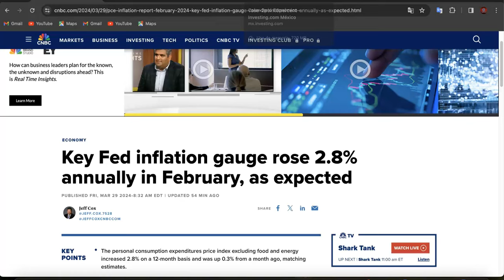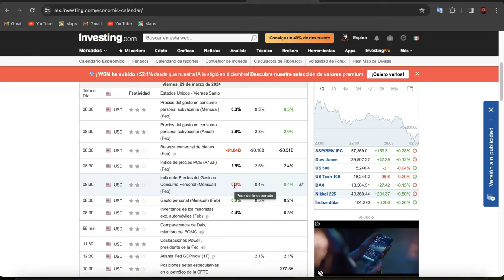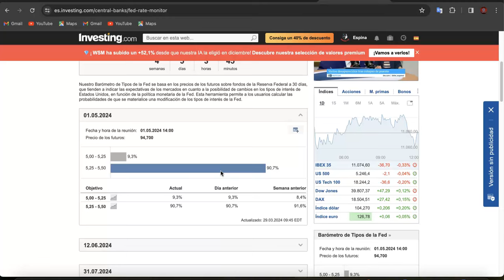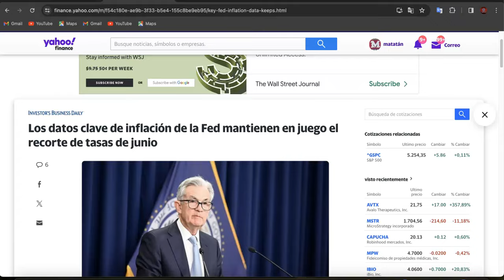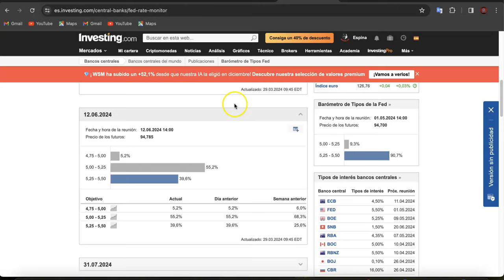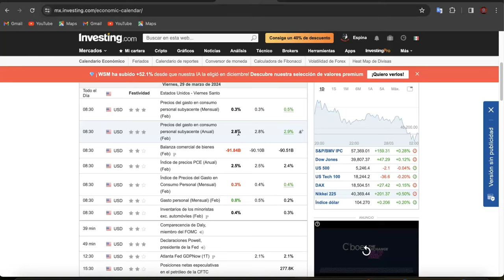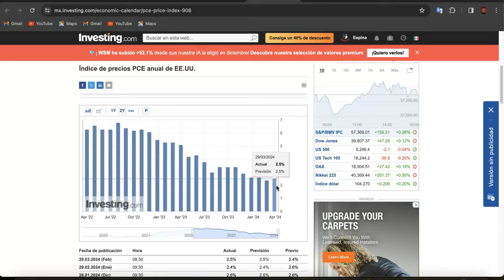El Indicador Clave de Inflación de la Fed PCE Aumentó un 2,8% Anual! Declaraciones de J. Powell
El índice de precios de los gastos de consumo personal, excluidos los alimentos y la energía, aumentó un 2,8% en 12 meses y un 0,3% más que hace un mes, igualando las estimaciones.
El PCE subyacente aumentó un 0,3% en el mes y un 2,5% a tasa de 12 meses, en comparación con las estimaciones de un 0,4% y un 2,5%.